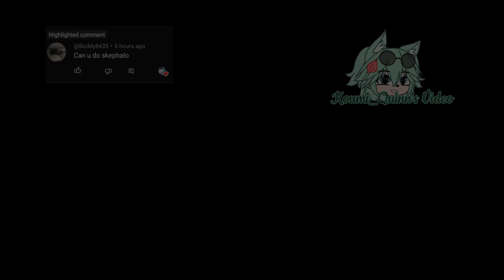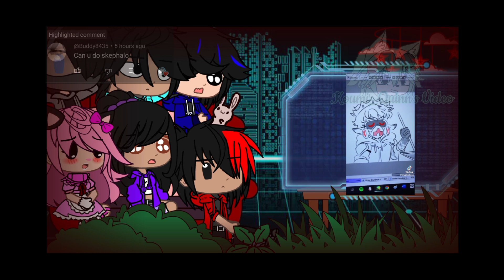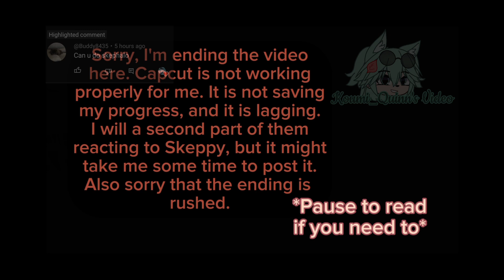Aphmau Crew react to DSMP {SkepHalo} || Part 6 || (1/2) || Read Description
Hey guys!
Here is the next part for the Aphamu crew react to DSMP. There will be two parts for this one because Capcut wasn't saving anything so I was rushing to finish this video and get it posted for you guys.

- Warnings -
~Audios/Tiktoks are NOT mine, credit to owners
~Audios/Tiktoks might be mute for copyright
~Some Language?
~No Hate
~English/Russian Translation
~Boy x Boy ship(s)

Copyright©

Copyright Disclaimer Under Section 107 of the Copyright Act 1976, allowance is made for & amp; quot; fair use & amp; amp; quot; for purposes: such as criticism, comment, news reporting, teaching, scholarship, and research.